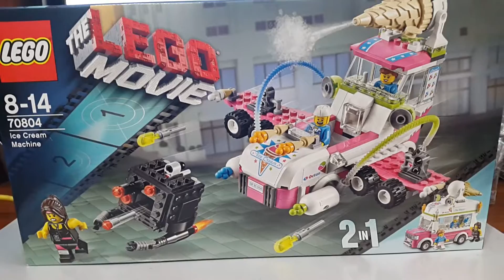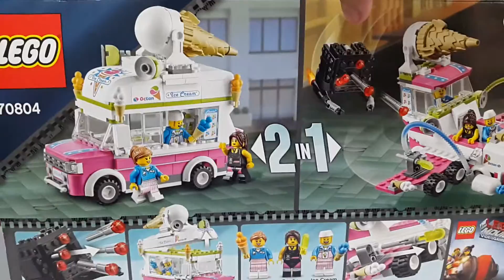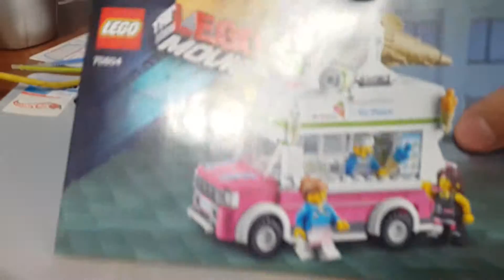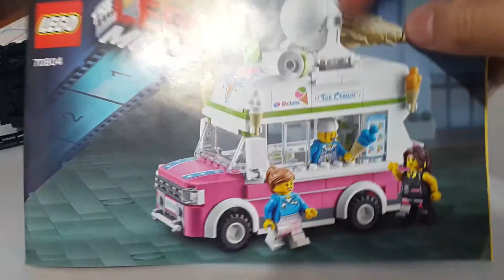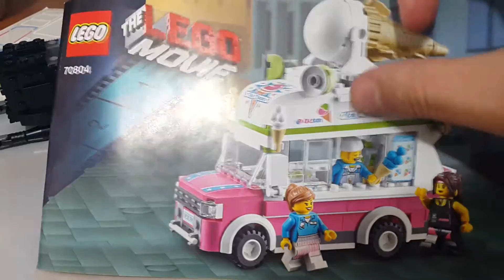Lego Ice Cream Machine #70804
Segundo video de los ultimos set que compre, en esta ocacion el carro de helados.